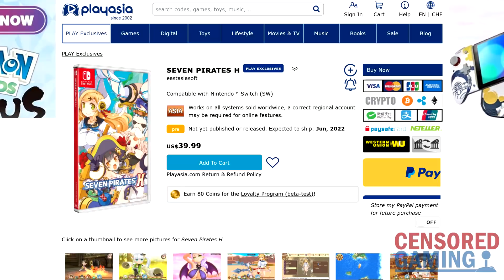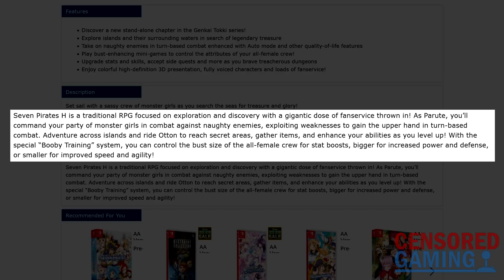Seven Pirates Is Getting An English Release Via Playasia & Eastasiasoft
This video takes a look at the announcement that the game Seven Pirates H will be getting an English release via Playasia and Eastasiasoft.